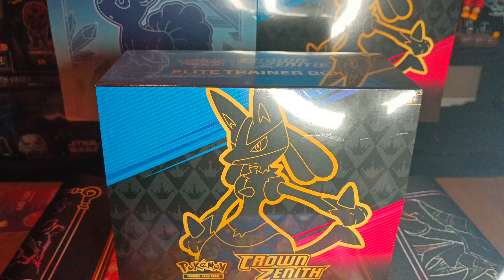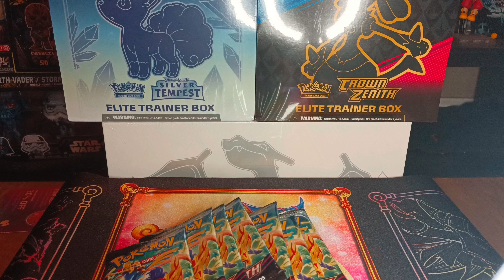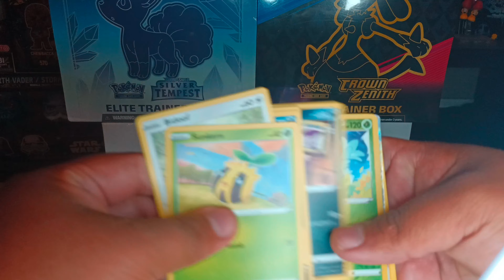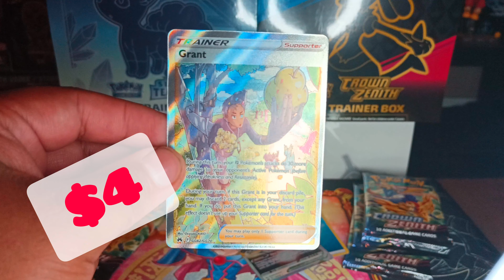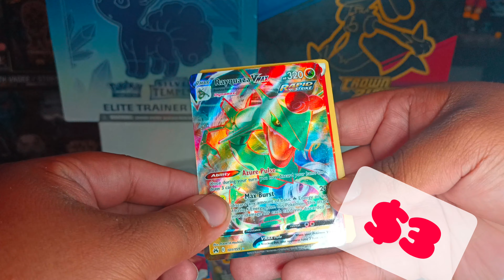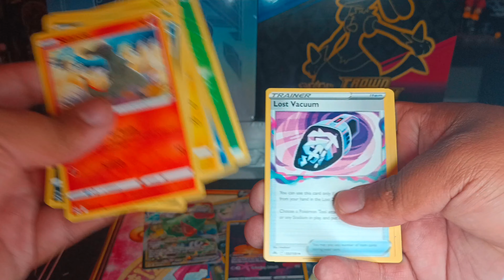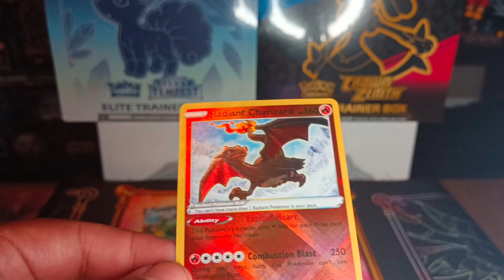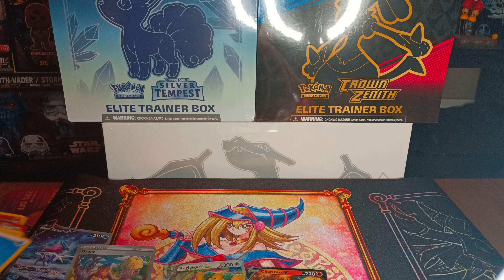This ETB was Godlike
This was the best ETB I opened so many hits and got a chase card as well.

Original BGM I made it will upload it eventually.